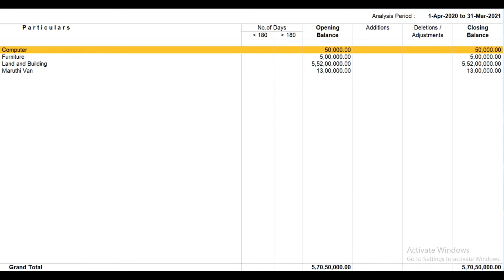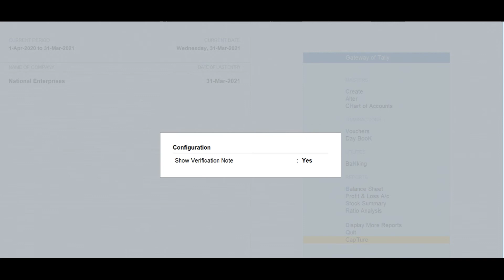Fixed Asset Analysis Report in Tally Prime 2022 for Beginners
This video will help you to get knowledge about Fixed Asset Analysis Report in Tally Prime 2022 for Beginners. Tally Prime is The Upgraded Version Of Most Popular Accounting Software Tally ERP 9.Watch This Video And Learn Fixed Asset Analysis Report in Tally Prime 2022 for Beginners simply. Do listen the full video and get clarity.

Tally is the world's fastest and most powerful concurrent Multi-lingual business Accounting and inventory Management software. Tally.Erp 9 designed exclusively to meet the needs of small and medium businesses, is a fully integrated, affordable and highly reliable software.